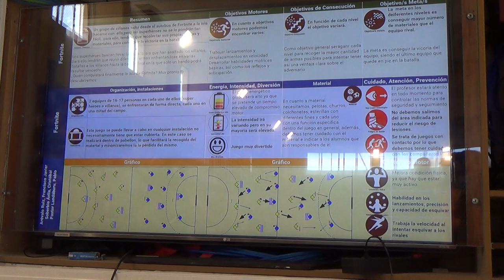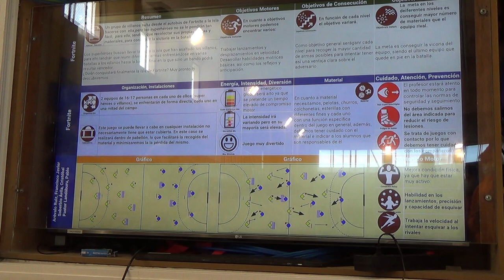Fornite en Juegos Motores 1/2 00311